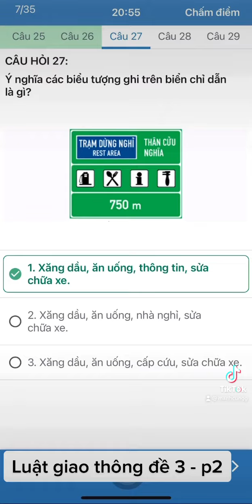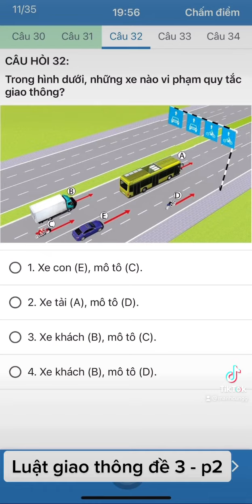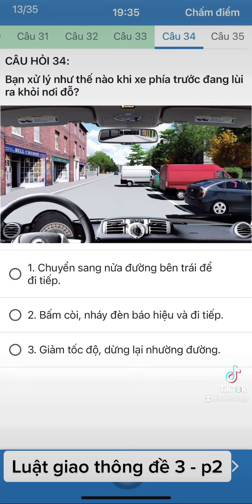Đề số 3 phần 2 - Ôn Thi Luật Giao Thông Đường Bộ 600 câu - Sát Hạch Lái Xe ô tô hạng B1 B2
Đề số 3 phần 2 - Hướng Dẫn Ôn Thi Luật Giao Thông Đường Bộ 600 câu - Sát Hạch Lái Xe ô tô hạng B1 B2
Xem toàn bộ video của mình tại đây nha